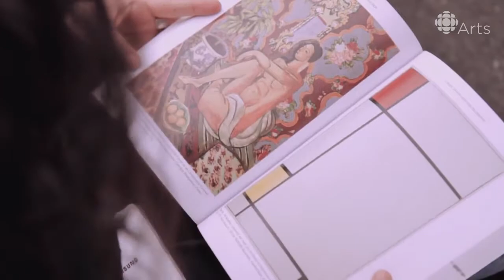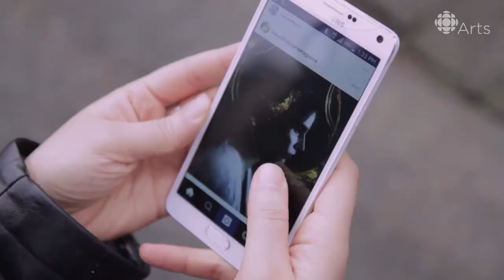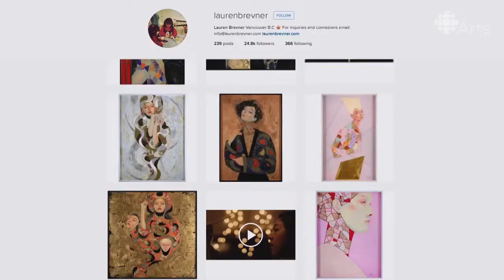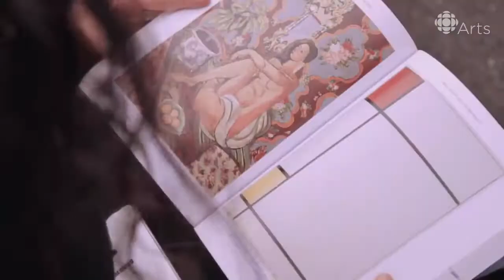AUSTRALIA CHANGED THIS KOREAN'S LIFE (Former Pickup Artist)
Art school was too expensive so Lauren Brevner taught herself. Then the Vancouver based mixed-media artist made a lane for herself using social media.

Travel can change lives. Hugh chats to his friend SJ about how his life changed for the better. Like Hugh, he found new direction in his life after being in Australia .

Suburban father and founder of MAC cosmetics Donald Robertson gained a massive following on Instagram under the handle @DonaldDrawbertson, making .

Part 1 here: Jake Parker talks about the importance of social media in his career. With over 175000 Instagram followers it's hard .